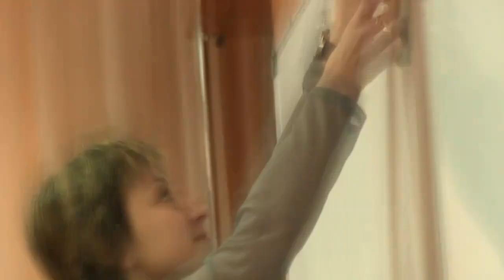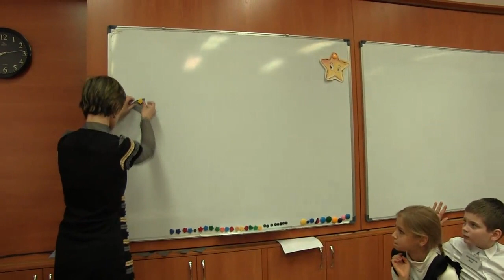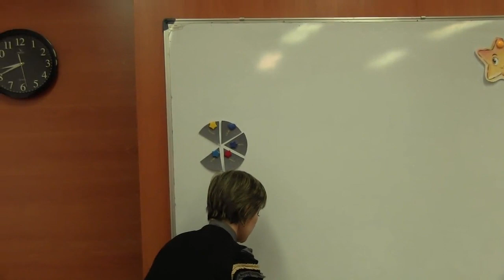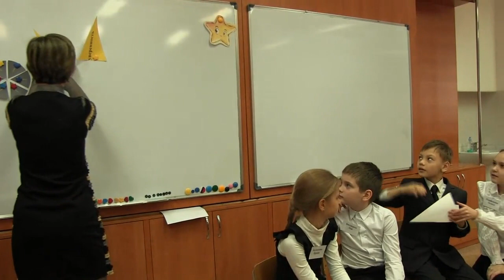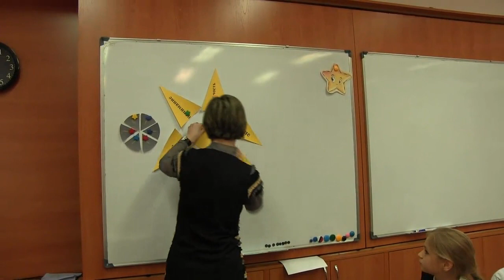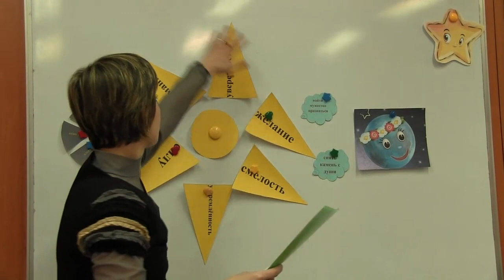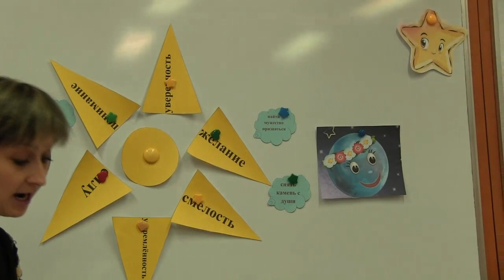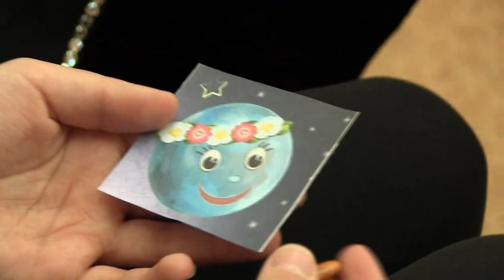УГА-2015. Захарова И В , воспитательное